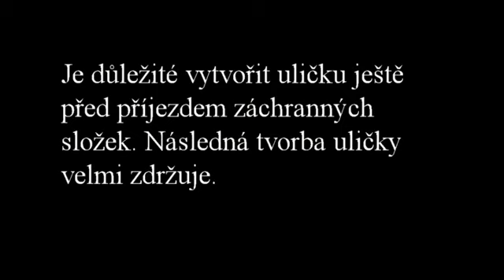Záchranná ulička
Nezapomínejte v koloně vytvořit prostor pro záchrannou uličku. Děkujeme za rychlý průjezd.